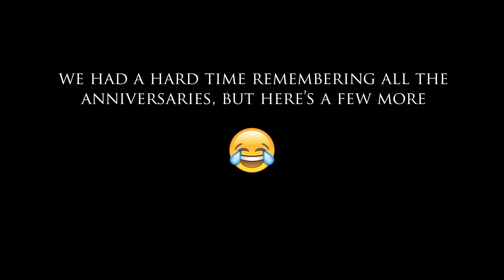2020.08.08 - 20 Year Anniversary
Our first time out since the pandemic to celebrate our 20 year dating anniversary at Chroma Modern Bar + Kitchen